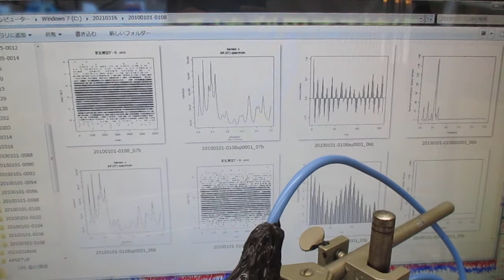超音波‹測定・解析・評価・制御›技術：TIMSAC(TIMe Series Analysis and Control program) ultrasonic-labo